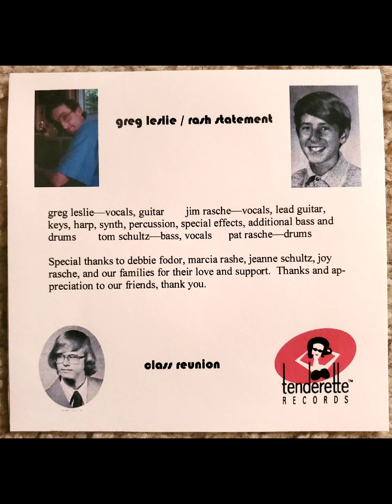My old 1960's stompings grounds "The Streets Of Harrisville" Michigan